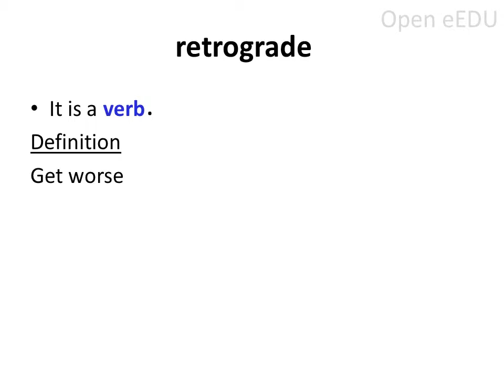retrograde | WORD OF THE DAY #11